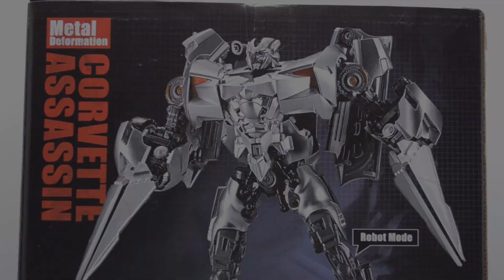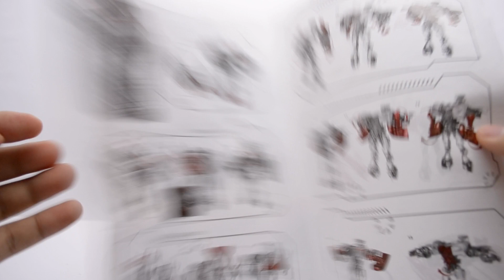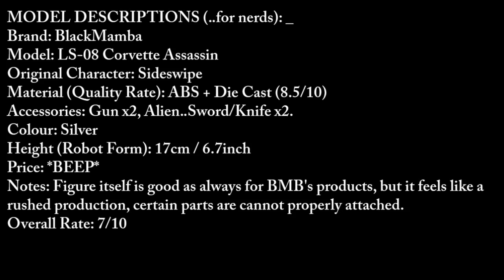BlackMamba LS-08 Sideswipe Transformers Revenge Of The Fallen [UNBOXING]! | AJIMTOYS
Watch how I UNBOXING WITH STYLE the BlackMamba LS-08 "Corvette Assassin" Sideswipe disguise as Chevrolet Corvette Stingray Concept from Transformers Revenge Of The Fallen (2009).

OR
For other countries such as United States, United Kingdom, U.A.E, Australia, Germany, Japan, etc., try here!

Thanks for keep supporting my channel by watching my videos. Appreciate it!